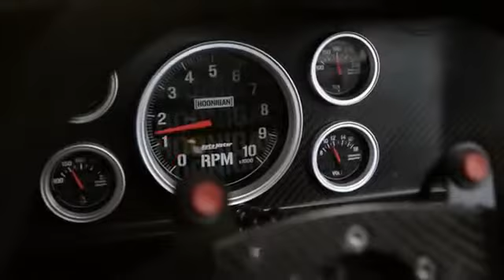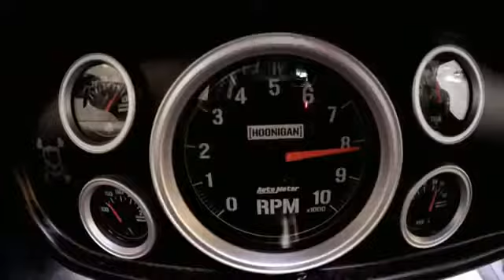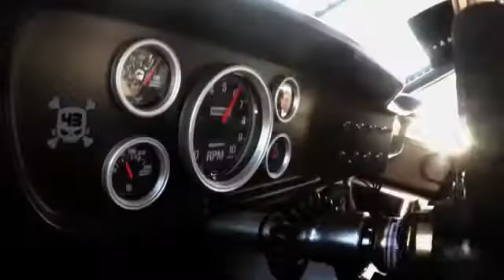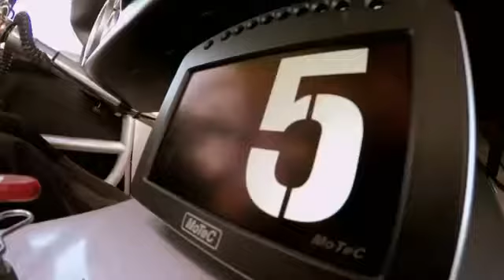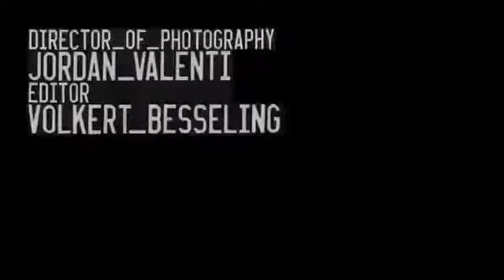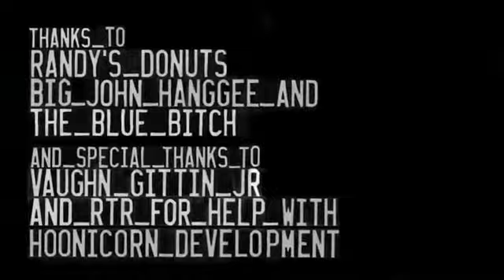Rompaso ( Ken Block) Drift